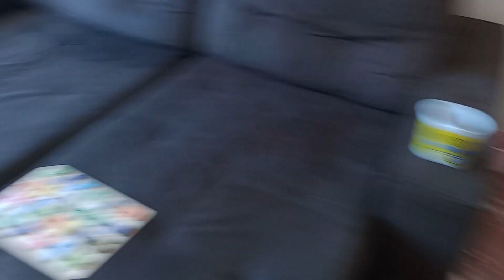Sophia kids brincando com massinha e alfabeto. Infantil brincando e ensinando.